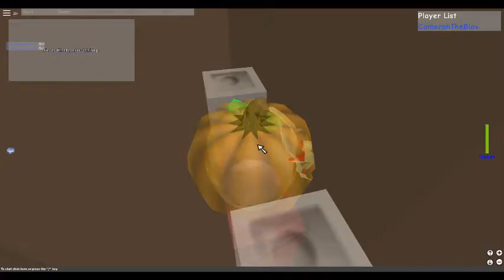Testing Out The Premiere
I wanted to test out the Premiere.  So I Played Super Nostalgia Zone